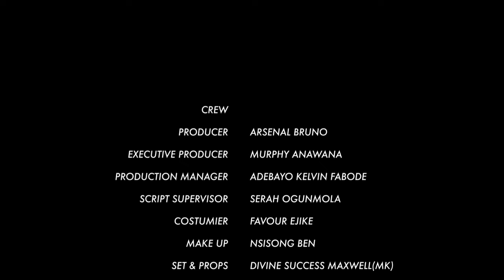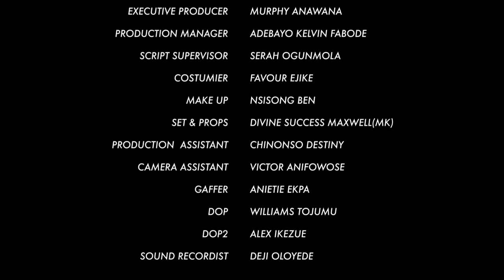Watch This New Released Movie That Will Make Every Christian Couple Pray Always -BRAND NEW MOVIE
It can explore the struggles faced by believers in their daily lives and how they overcome evil through faith and prayer.

FirstClassTV#nigerianmovies#CANADA#JAMAICA#USA#UK#TRINIDADANDTOBAGO#africannigerianlatestmovies#ruthkadiri247#mauricesamtv